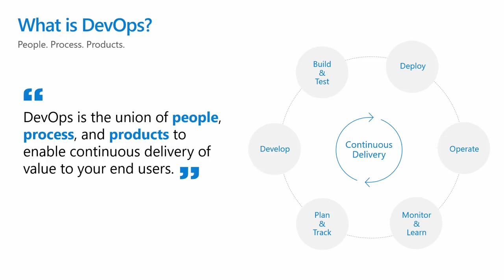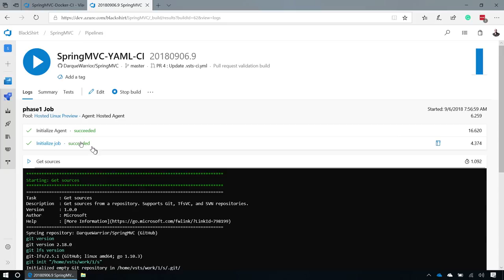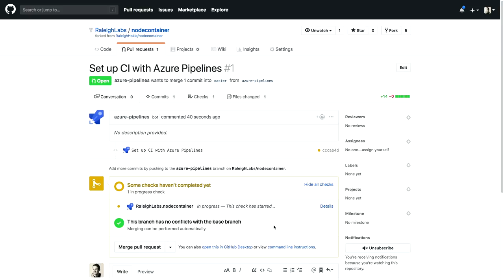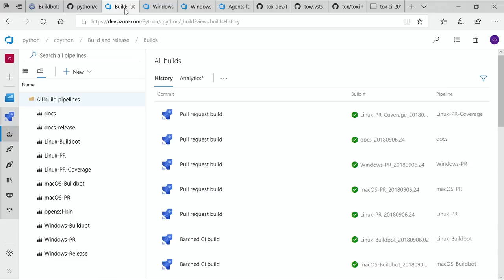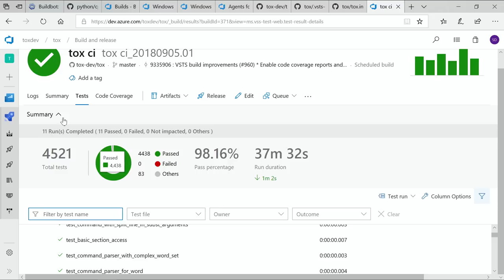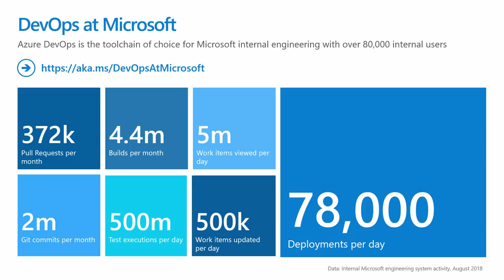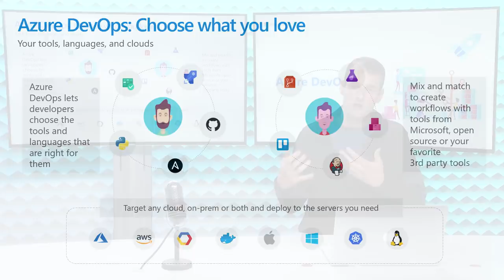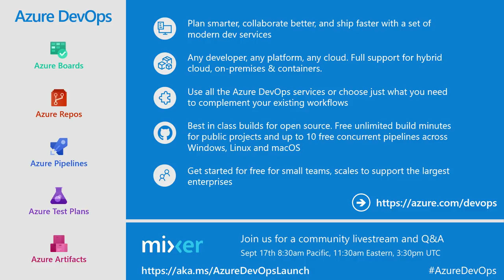Azure DevOps & Azure Pipelines Launch Keynote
Join us for our Azure DevOps Launch keynote on Sept 11th 2018, live stream begins at 8:00AM Pacific Time (UTC -7).

During this presentation you'll learn all about our announcement from hosts Jamie Cool, Donovan Brown and guests who will cover what's new in Azure DevOps, Azure Pipelines, our GitHub CI integration and much more.